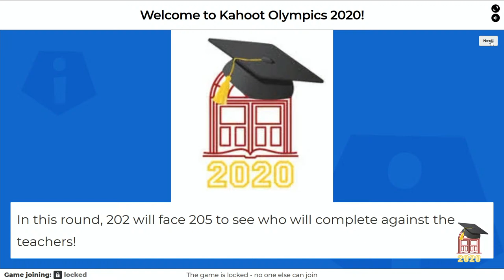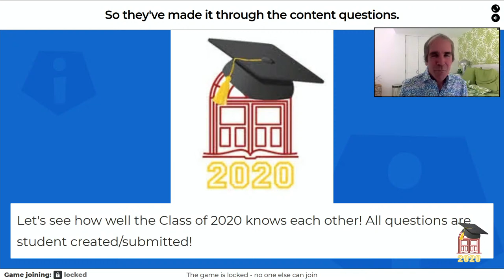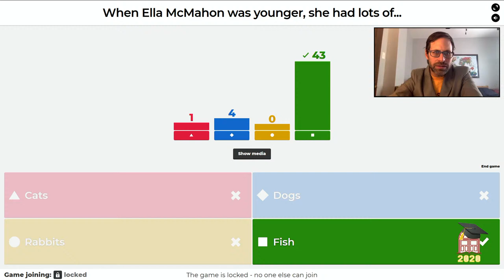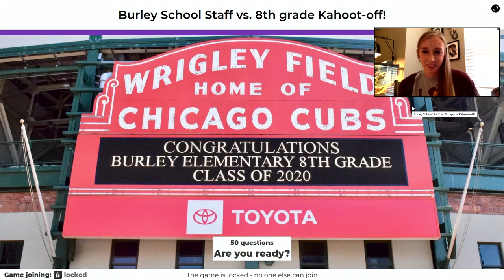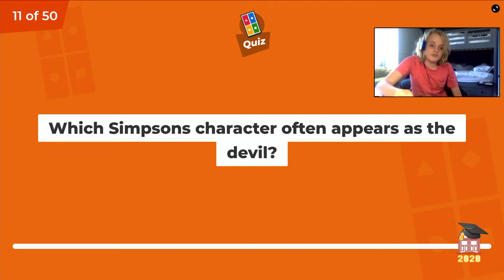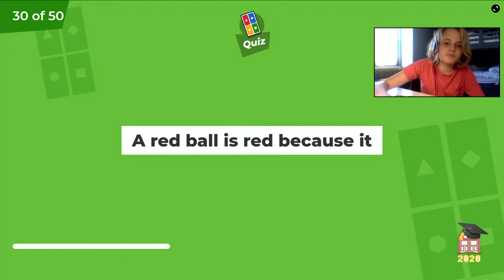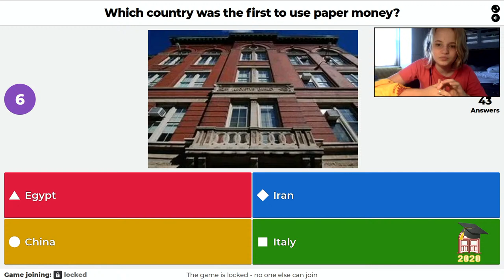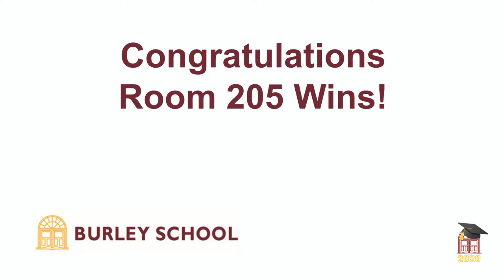Burley Kahoot Olympics 2020